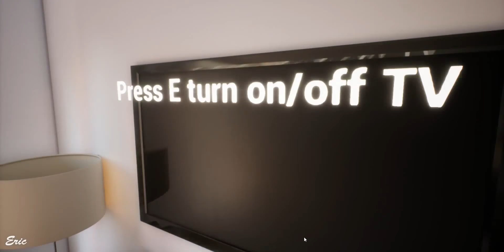UE4 Archviz - Real Time Architecture Living room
An interactive archviz apartment living room. There are models, materials, light setting and changeable Material blueprints you can use and reference.
1.Walkthrough

2.High Poly Assets

3.High Resolution Textures

4.Realistic Lightning Setup Example

5.Blueprints

6.Audios